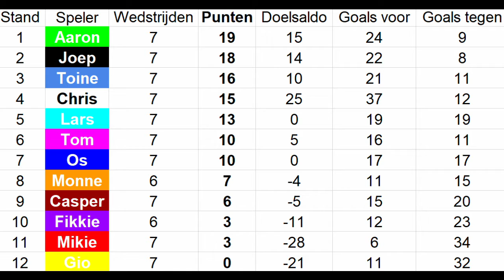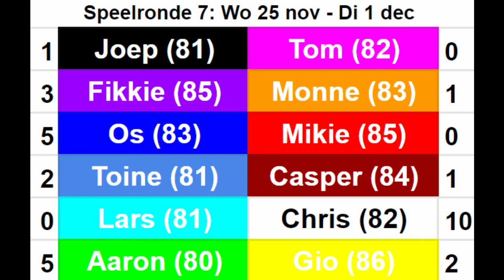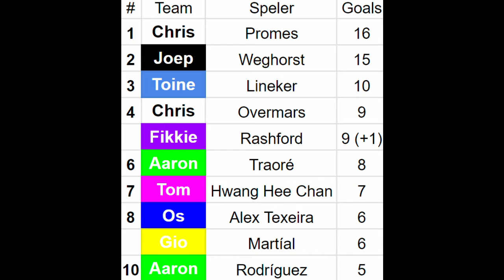FIFA 21 | Vriendencompetitie | Speelronde 7 | Fikkie vs Monne